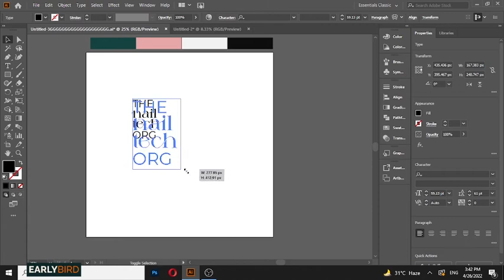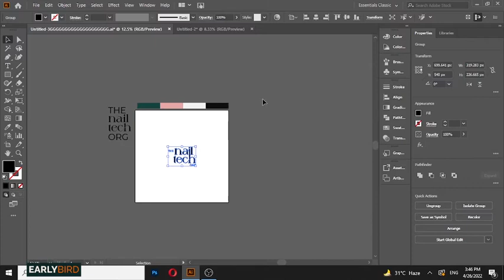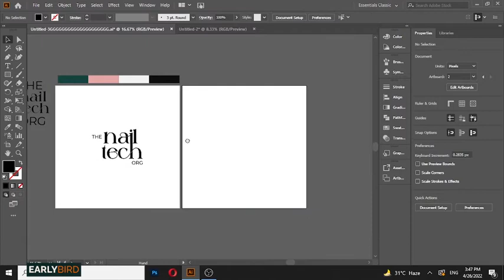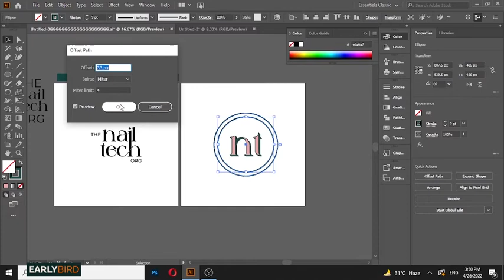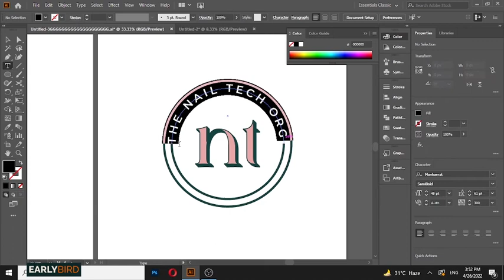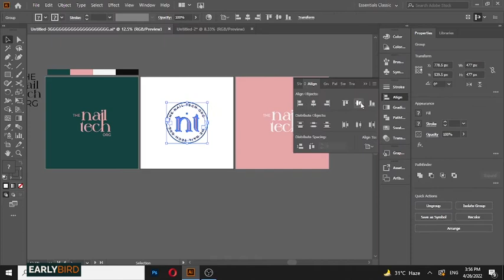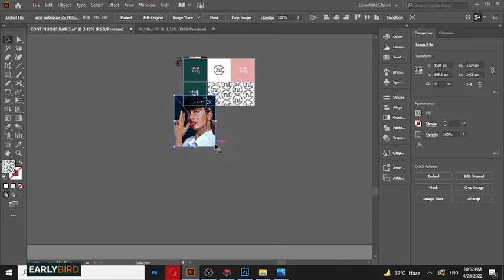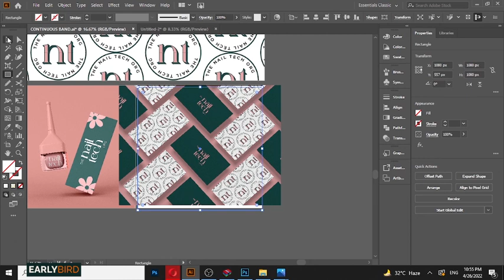Designing A Nail Tech Brand | Logo Design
this is the first video in my NEW SERIES, creating a brand! I am designing a skincare brand project, and wanted to expand into more detailed aspects of every part of the design process! So in this video I am creating the logo.  This is going to be such a fun passion project to share with you, from logo creation, to packaging, to marketing, and mockups! There is so much to come!